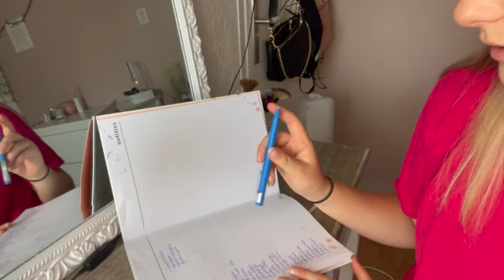PACK WITH ME ~ KRETA 2021| Chloé Hebert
Hi, in deze video laat ik zien hoe ik mijn koffer in pak. Ik laat jullie zie hoe ik het aan pak, maar ook wat ik allemaal meeneem. Veel kijk plezier x Chloé